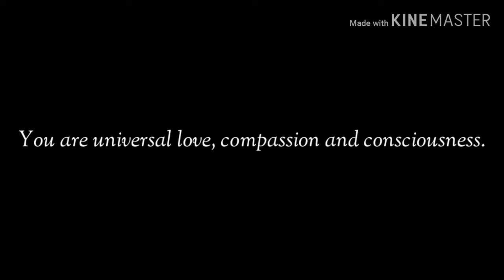Satyaloka Quartz - Sharing My View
I give a casual discussion about my personal experience with this high vibration crystal. I share some of the wisdom at the end of this video.

Props used:

- Insignia Tripod
- Satyaloka Quartz crystals